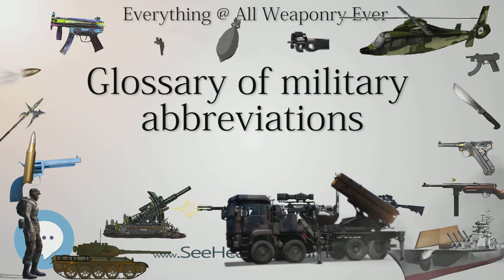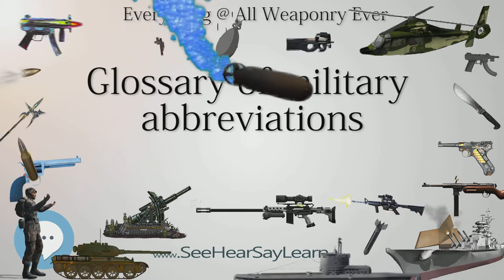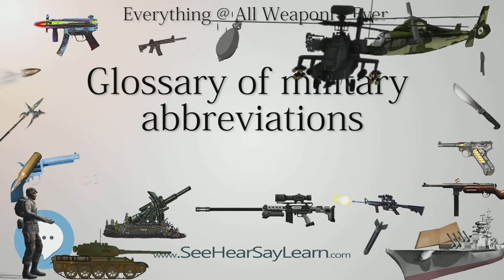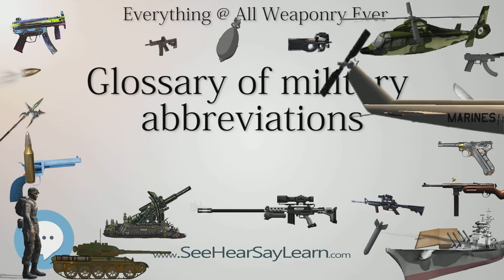Glossary of military abbreviations (Everything WEAPONRY & MORE)💬⚔️🏹📡🤺🌎😜✅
This video is about "Glossary of military abbreviations". This video series is something special. We're fully delving into all things everything and all things about the everything you could imagine in WEAPONRY. From guns, war, ammo, strategy, bombs, destroyers, air craft carriers to the politics and manufacturers of weapons!!!